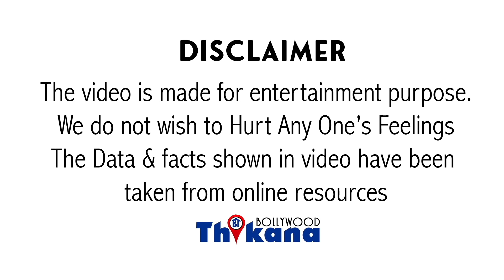Top News | 71 की Age में भी है Stardom | Mithun Da बेटे का Career बनाने के लिए कर रहे है ये काम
Top News | 71 की Age में भी है Stardom | Mithun Da बेटे का Career बनाने के लिए कर रहे है ये काम  71 की Age में